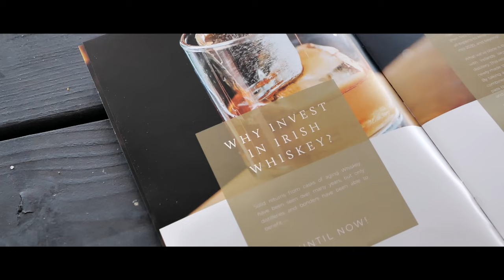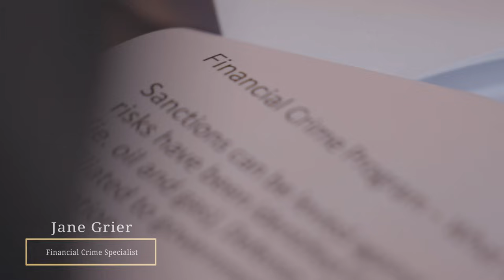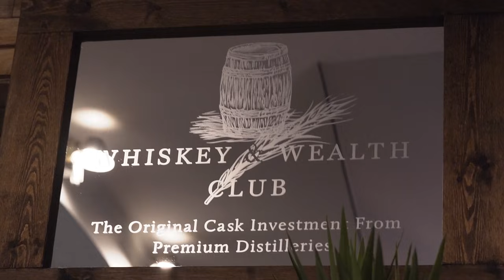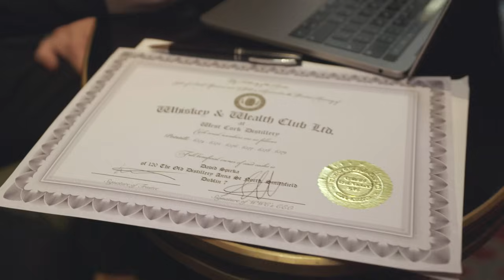Why Whiskey Wealth Club?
Video Description:
Discover the Whiskey & Wealth Club difference and why we are the leading cask whiskey investment opportunity.

About Us:
Whiskey & Wealth Club was founded on a simple idea: to share the enjoyment and potential rewards of wholesale cask Irish whiskey or Scotch whisky ownership with clients around the world.
Jay Bradley and Scott Sciberras brought together their decades of experience in the fields of beverages and business to make Whiskey & Wealth Club one of the first wholesalers to offer private clients the opportunity to purchase cask whiskey.

Questions?